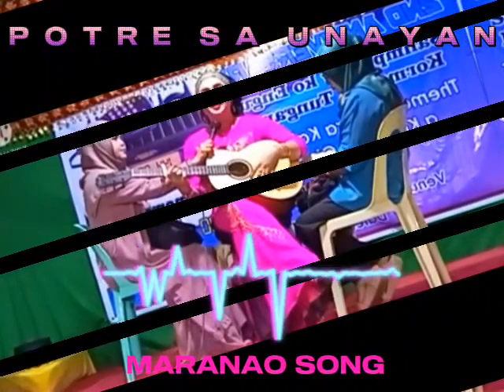Last Oragis Before Wedding I Potre sa Unayan - LAst MARANAO SONG